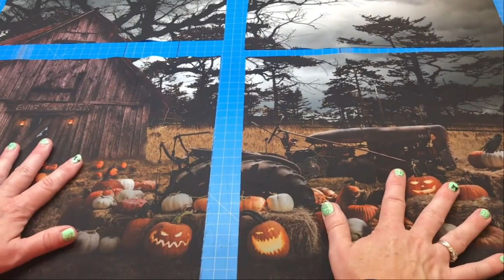Super Easy Attic Window Quilt using a Panel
In this tutorial Wendy from The Broken Needle quilt shop will show you how you can make a super easy attic window quilt using a panel and no Y seams. This attic window  tutorial is different in that we show you how to make your quilt blocks without distorting the picture on your panel. This gives a 3D illusion that you are looking through a window. You can use this technique on a vertical or horizontal quilt panel.